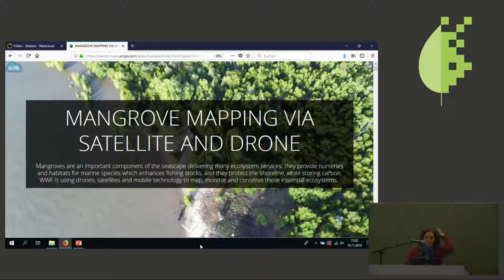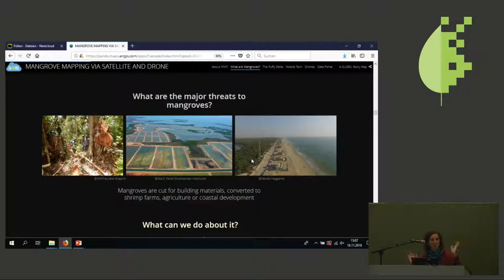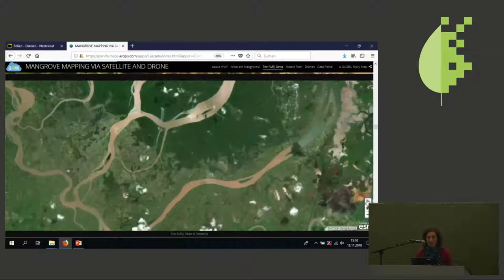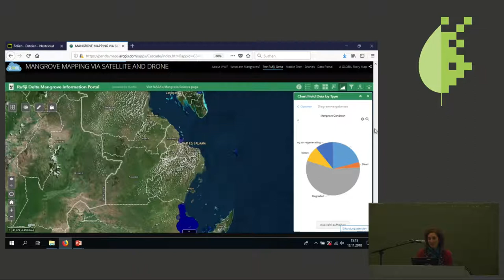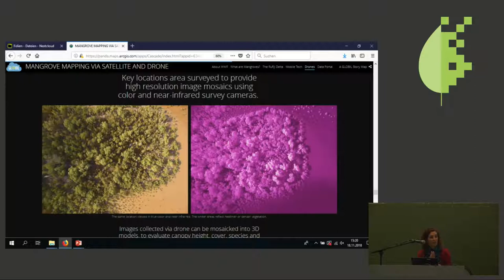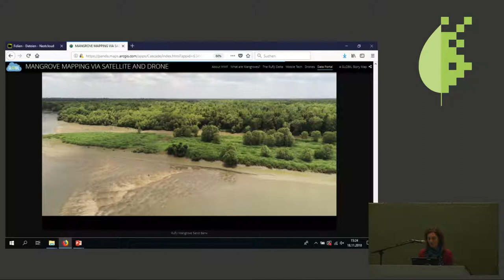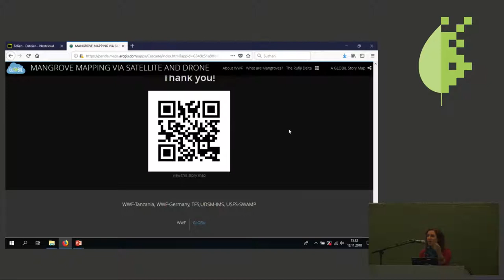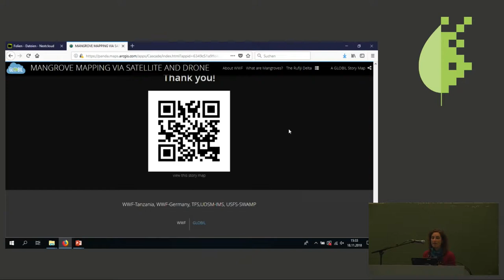Bits & Bäume 2018: Mangrove Conservation via Satellite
using the latest technology to map and monitor mangroves

Mangroves are unique forest ecosystems that thrive in the coastal zone, and project and stabilize coastlines across the tropics. WWF is using new digital tools to automatically map and monitor mangrove extent worldwide. Powerful cloud technology, combined with satellite imagery, drone imagery, data collection via smartphone, and machine learning  is providing real progress in the fight to save our mangroves. This session will introduce the methods, outputs and challenges to real-time monitoring of mangrove ecosystems.

This presentation will showcase the latest remote sensing technology using satellite, drones and mobile phone data collection to assess and monitor mangroves in the Rufiji Delta, Tanzania, one of the largest tracts of mangroves in Coastal East Africa, under threat of conversion to rice paddies, pasture and wood extraction..

Aurélie Shapiro